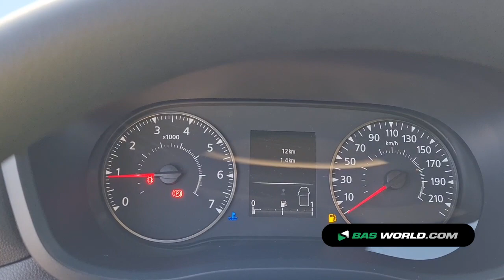70172389 Renault Master